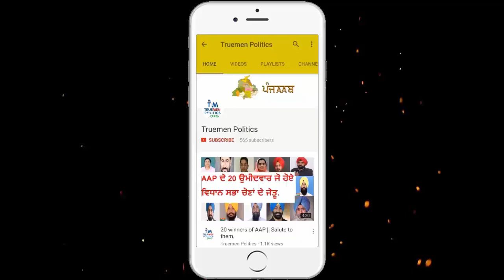BainsSimranjeet Singh Bains Ludhiana.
Truemen Politics
Tech